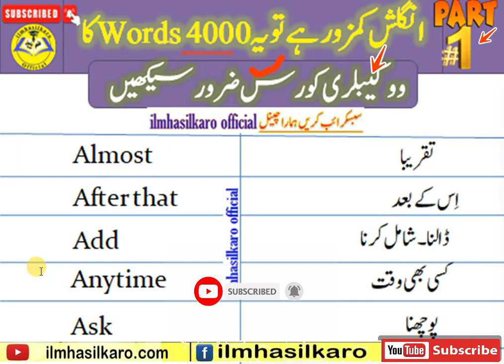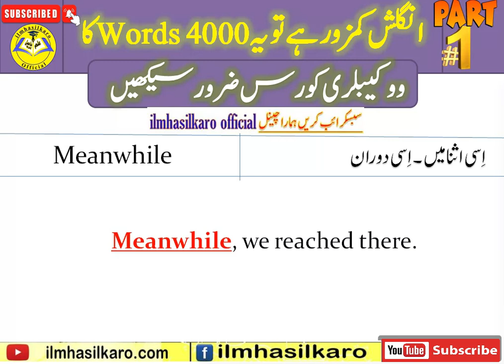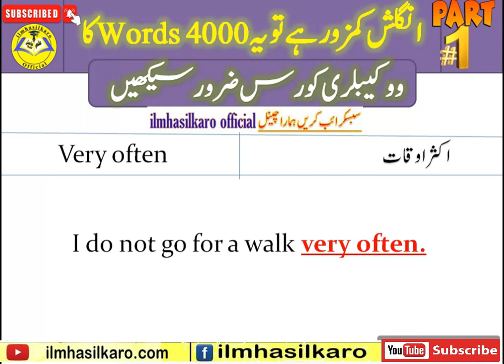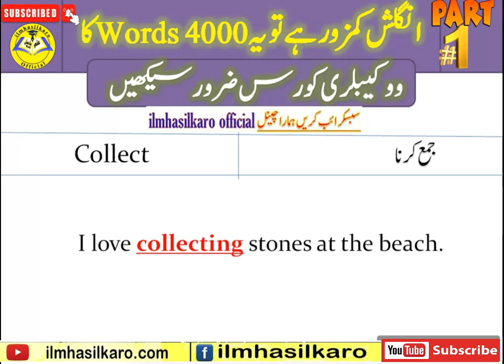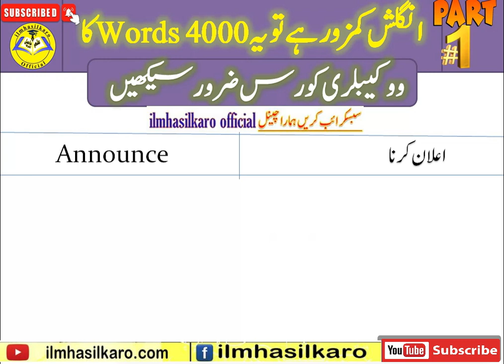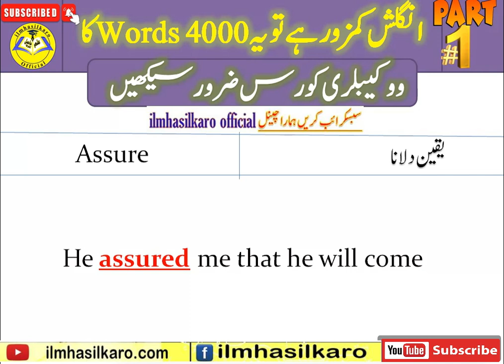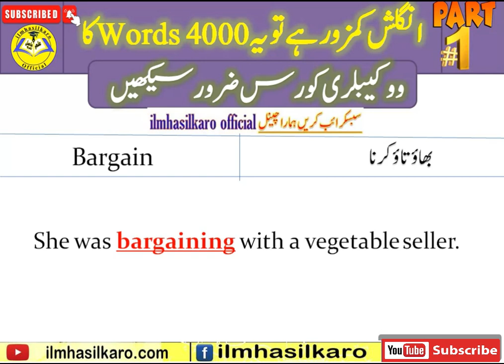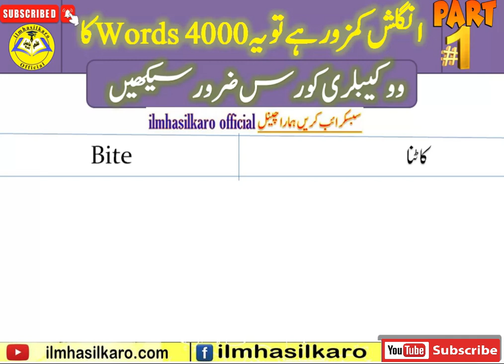4000 English Vocabulary words Course Class1| Urdu English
Welcome to our English Vocabulary Course in Urdu! In this video, we're kicking off our journey with Class 1, where we'll introduce you to the first set of 4000 English Vocabulary words with their Urdu translations. Whether you're a beginner looking to learn English or someone who wants to improve their vocabulary, this course 4000 vocabulary words is designed for you . Through our videos from English to Urdu, you can make English learning easy. Browse from different videos from English vocabulary, tenses and daily use sentences and enhance your English speaking skills. 100 most commonly used words in English language that we use in our daily life English speaking and conversation.

Channel Highlights:

📚 Class 1: We'll cover 100 4000 vocabulary words essential English words, their pronunciation, and Urdu translations.
🧡 Daily Use Most Common Words make learning easy and fun.
📝 Interactive Exercises: Test your knowledge with quizzes and exercises.
🗣️ Pronunciation: Learn how to pronounce words correctly.
📖 Useful Phrases: Discover practical phrases and sentences.
💡 Tips and Tricks: Improve your English language skills.

By the end of this course, you'll have a strong foundation in English vocabulary.
Have any questions or specific words you'd like us to cover in future classes?
YOUR SEARCHES ARE 👍   👇   🧐:
Speak English
English
English class
English lessons
English lectures
daily use English sentences
English speaking
basic English
English fiqrat
English jumly
English sentences
translate english to urdu sentence
Daily English conversation
language learning
online classes
learn to speak
learn online
learning for beginners
100 daily use english sentences
English Vocabulary
Vocabulary
Vocabulary Course in Urdu
English vocabulary words with Urdu Meaning